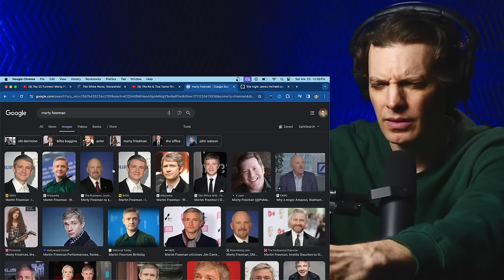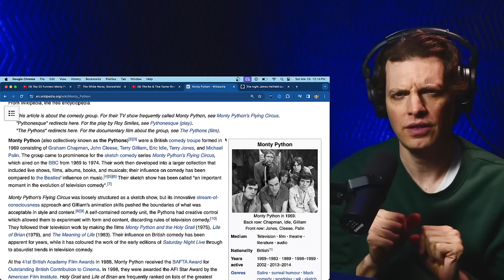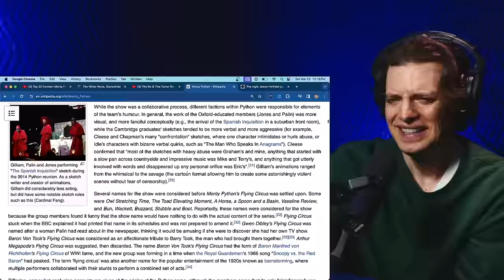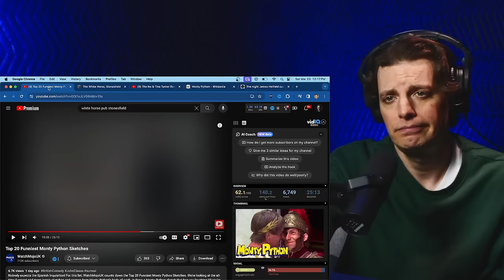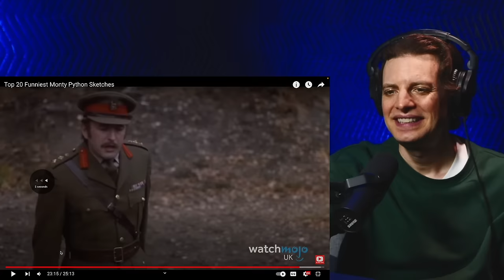American Reacts to Top 20 Monty Python Sketches!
Let's dive into the absurd and hilarious world of Monty Python and check out their top twenty iconic sketches. From the Ministry of Silly Walks to the Dead Parrot, witness the genius comedy that has captivated audiences worldwide for decades!